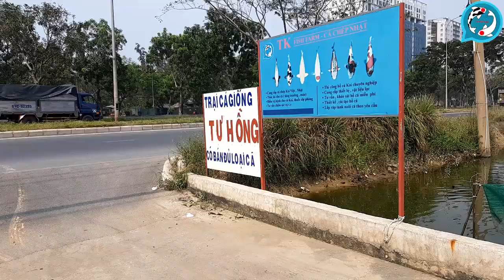Mở bán cá chép phóng sanh số lượng lớn dịp tết||| T K FISH FARM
BÊN TRẠI CÁ GIỐNG TƯ HỒNG CUNG CẤP SỐ LƯỢNG LỚN CÁ CHÉP ĐỎ VÀNG THẢ PHÓNG SANH DỊP TẾT CHO MỌI NGƯỜI NHÉ!!!